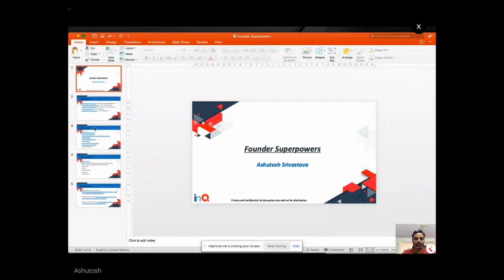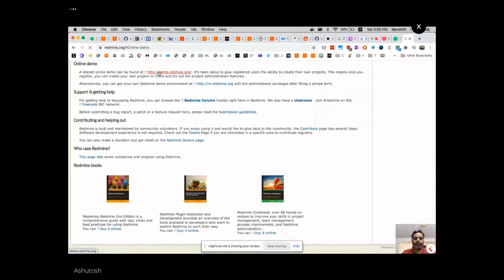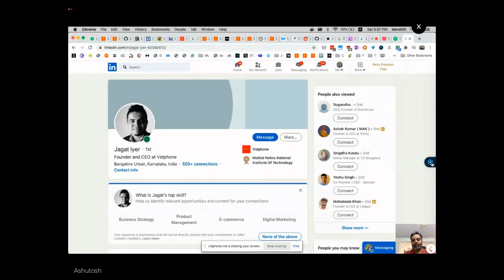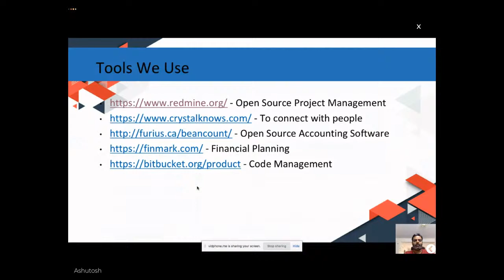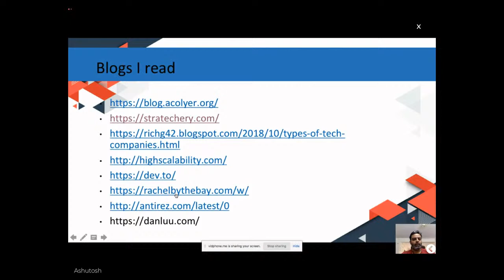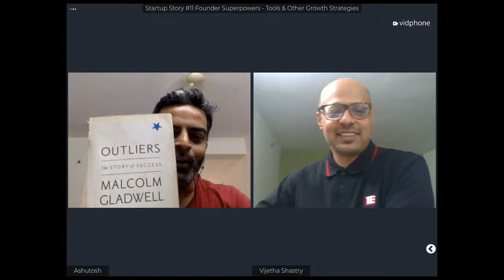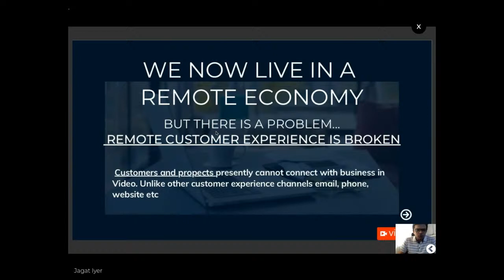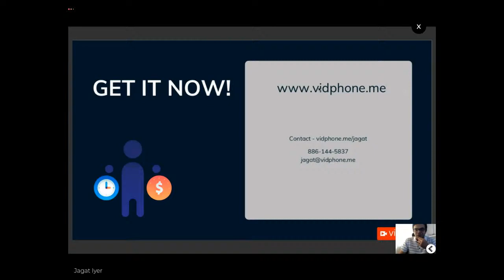Startup Story #11 Founder Superpowers - Tools & other growth strategies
Join Ashutosh Srivastava (Global Director, INQ Innovation) as he shares key tools and growth strategies to propel your startup into higher levels of success, hosted by Vijetha Shastry (Executive Director - TiE Bangalore).

Join us for this knowledge packed session!